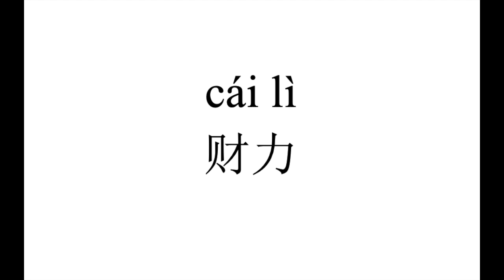378 How to pronounce 财力（cai li) in Chinese?|普通话水平测试用普通话词语表（表一）